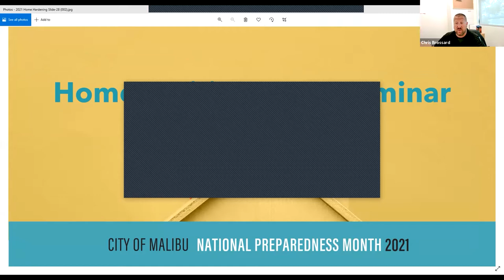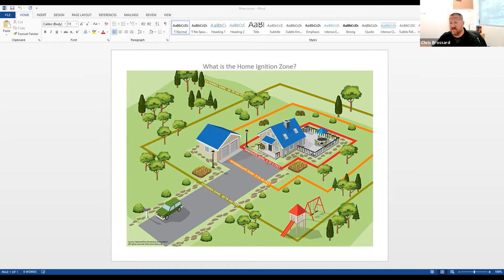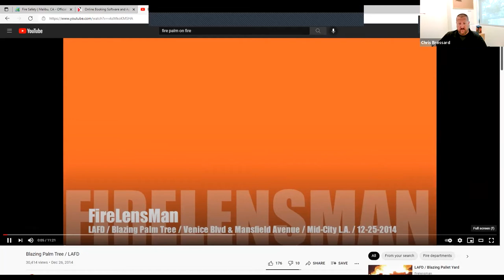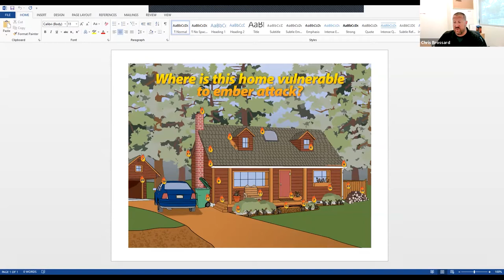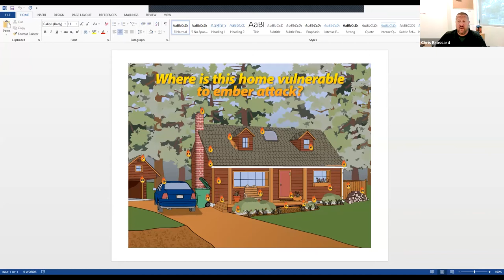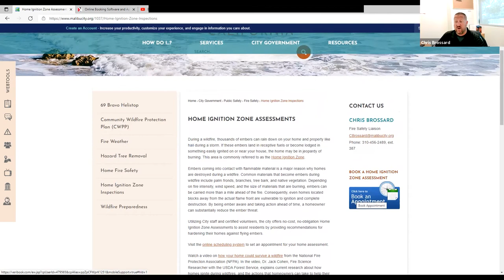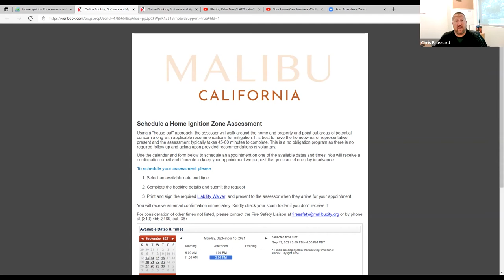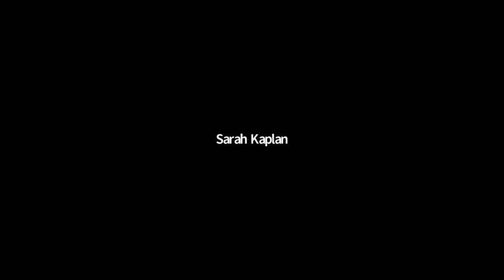Malibu Emergency Preparedness Month 2021- Home Ignition Zone Seminar 9/9/21